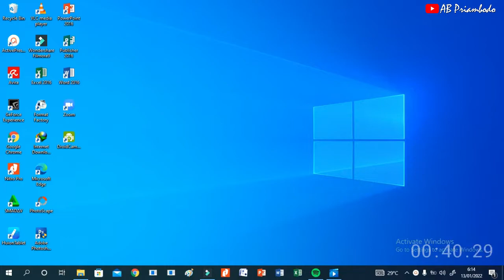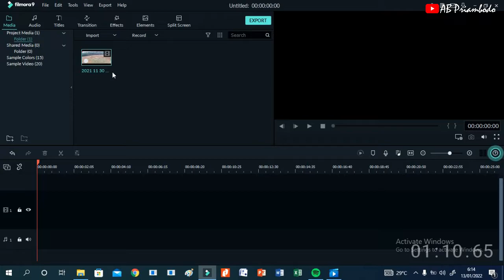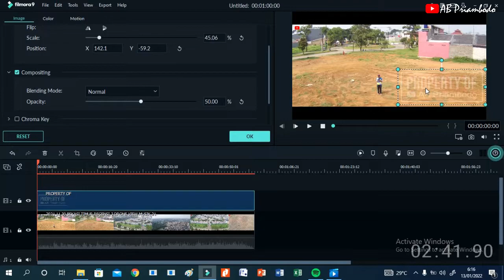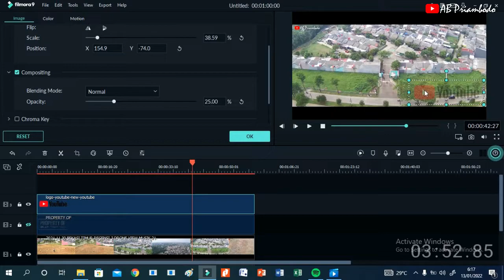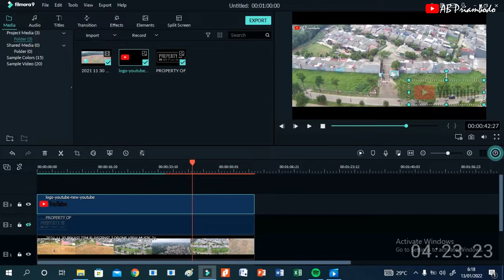CARA MENAMBAHKAN WATERMARK PADA VIDEO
Video ini dibuat berdasarkan pertanyaan seorang teman yang bertanya, "kang mau tanya, kalau mau kasih watermark berupa logo (bukan tulisan) di movie maker bisa ndak ya? oh iya kalau bikin video buat youtube pake aplikasi apa?". Untuk movie maker, saya pribadi belum pernah mencobanya. Namun sepertinya bisa. Mungkin hanya berbeda menu dan tampilannya saja. Adapun saya, untuk membuat konten di youtube menggunakan aplikasi Filmora. Lalu, bagaimana cara menambahkan watermark pada video? Silahkan teman-teman simak video ini. Selamat menyaksikan, semoga bermanfaat